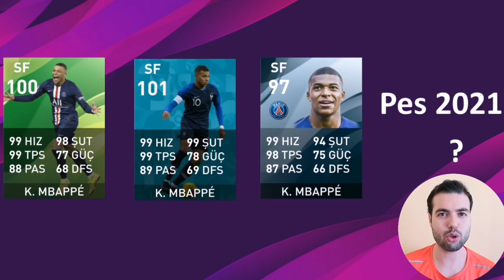PES 2021 TAŞINMIŞ OYUNCULAR İLE TAKAS NASIL YAPILIR? POTW/CLUB SELECTİON OYUNCULARI NE OLACAK ?